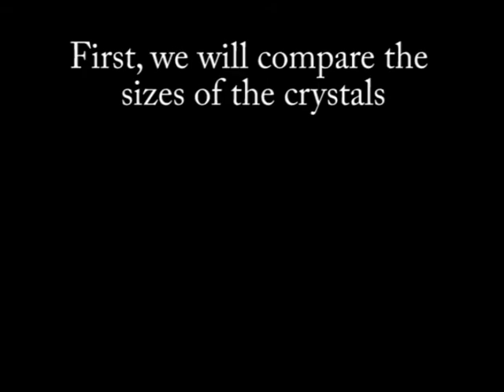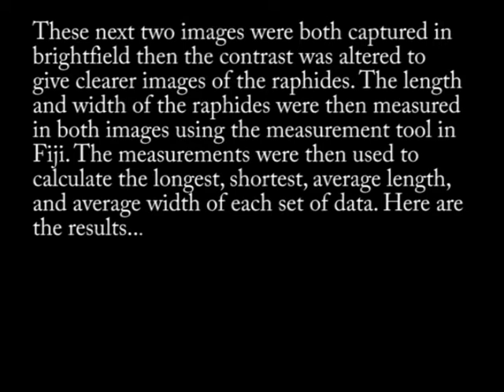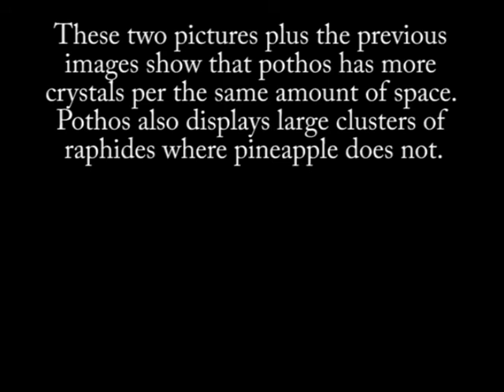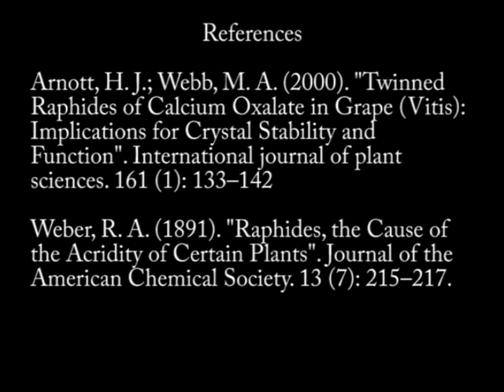Wild Ride with Raphide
Final project for Bio Imaging. Compared raphide crystal size and quantity between pathos and pineapple